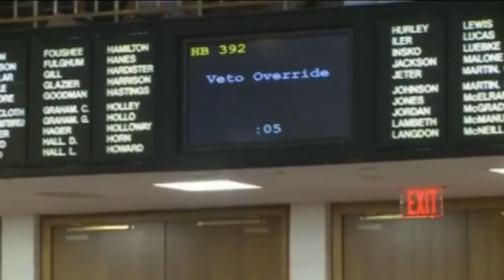House overrides veto of bill drug-testing welfare recipients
NC House votes 77-39 on Tuesday to override Gov. McCrory's veto of a bill that would require  drug-testing welfare recipients.